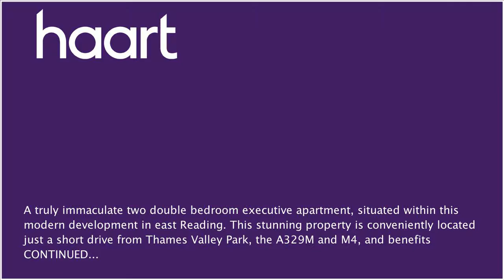Flat / Apartment to let in Reading for £1,100 per month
or contact Earley (Lettings) on 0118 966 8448

A truly immaculate two double bedroom executive apartment, situated within this modern development in east Reading. This stunning property is conveniently located just a short drive from Thames Valley Park, the A329 and M4 and benefits from two bathrooms as well as allocated off street parking. Available 3rd October. CALL HAART NOW TO VIEW!